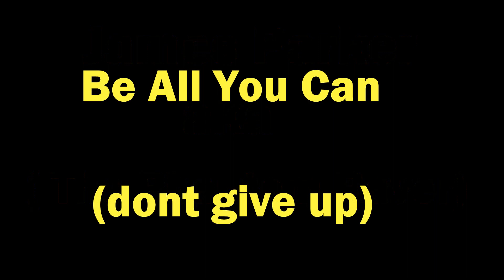Be all you can (Don't give up)- James Parker aka The Phantom Raver-rave/dance-parkerthelarker-2604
Be all you can!- words/singer James Parker-(phantom raver)
thanks and credit to (prod. omar duro) for the Euro beat